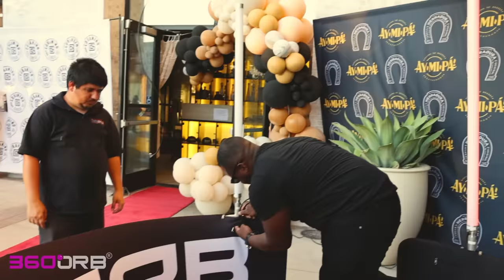360 ORB Full Promo Trailer - 2022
Summary:
It's not a trend if you are the first one! What Fotopod is providing is a completely ground-breaking, ultra-reliable and engaging experience. The 360°ORB is Fotopod's patent-pending product with innovative 360° Dynamic LED lighting, top-motor modular design, all within a safety enclosure setup.

Our "movie-magic" Hollywood lighting experience has inspired us to invent a product that radiates pro cinematic-quality photos and videos. Imagine your client and guests sharing these unbelievable 360 videos through social media and their personal smartphones? With your branding attached to these shared impressions, this will surely promote and bring your business to another level!

Our premium 360°ORB setup can translate into more higher-end bookings and a constant revenue stream for your booth business. It truly is all about setting yourself apart from the competition. Here's your chance to be a part of the game-changing 360°ORB revolution!